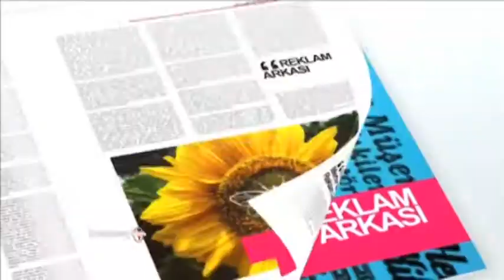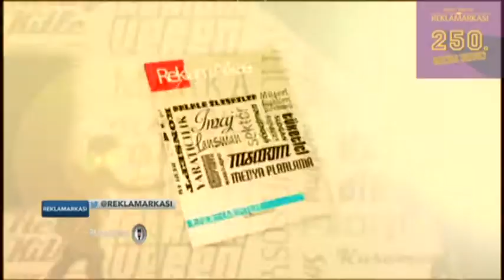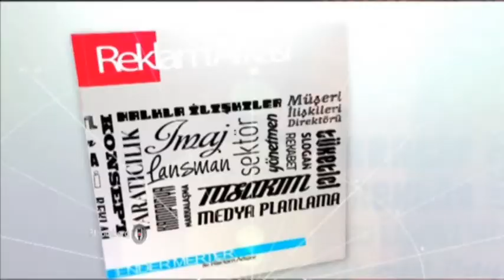REKLAMARKASI 250 nci Bölüm BLOOMBERGHT